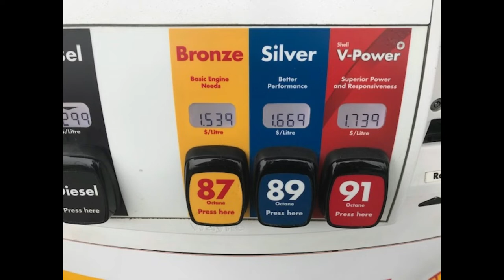EVholes Evholes, dickheads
Had to spend a couple of hours at the hospital today.  Nice charging stations provided expect of these two buttheads were parking and not charging.